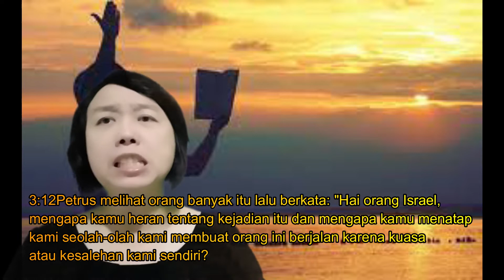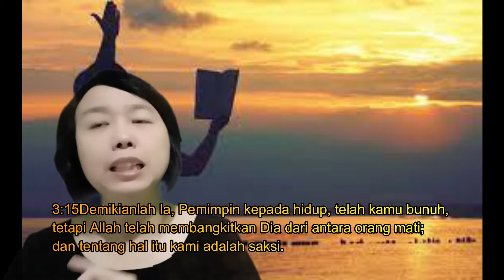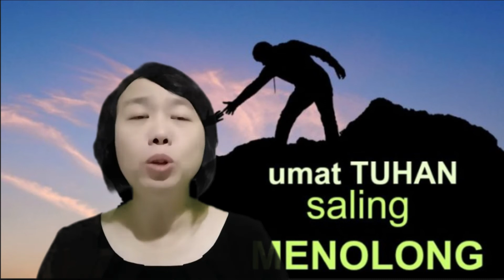RH Bonti 24 Februari 2022 (Menjadi Saksi-Nya)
Kapan seseorang akan bersaksi? Biasanya, kesaksian diberikan ketika seseorang yang telah mengalami hal yang spektakuler dan ajaib dalam hidupnya atau ketika ia merasa telah melakukan hal yang benar. Dalam pandangan umat Kristen, kesaksian diberikan dengan tujuan menggugah orang lain untuk semakin mengasihi Allah.

Lantas bagaimana situasi kehidupan saat ini? Dapatkah kita menjadi saksi Kristus, di tengah pandemi ini? Bagaimana caranya menjadi saksi Kristus, ketika kehidupan berjalan seolah-olah "biasa saja" tanpa ada peristiwa spektakuler di dalamnya? Pdt. Agnes I. S. Lukardie, akan menolong kita dengan penjelasan mengenai hal-hal tersebut dalam renungan harian kita hari ini. Simaklah renungannya dalam tayangan berikut ini.

Selamat merenungkan firman Tuhan, selamat menjadi saksi Kristus di tengah kehidupan kita hari ini. Tuhan Yesus memberkati kita semua.